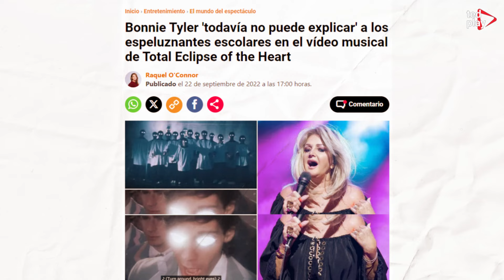¿Qué pasó con Bonnie Tyler? El auge, la decadencia y el renacimiento de una estrella del pop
Esta es la increíble historia detrás de 'Total Eclipse of the Heart', la balada épica que definió una era y revolucionó el pop con la voz rasposa única de Bonnie Tyler. En este video, te contaré sobre los orígenes sorprendentes de la canción, exploraré su impacto global y revelaré detalles nunca antes contados sobre la trayectoria de Bonnie Tyler. Desde una candidata improbable hasta el estrellato global, sigue la emocionante jornada de la cantante que capturó corazones alrededor del mundo.

00:00 ¿YA DEJASTE TU LIKE Y TE SUSCRIBISTE?
01:23 LA HISTORIA DE 'TOTAL ECLIPSE OF THE HEART'
05:15 ASÍ FUE LA TRAYECTORIA DE BONNIE TYLER